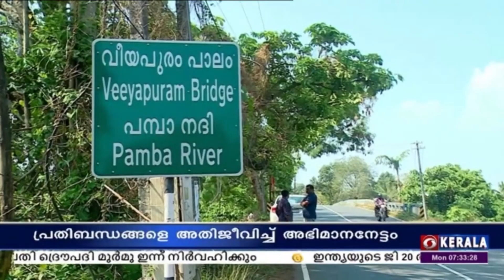പ്രതിബന്ധങ്ങളെ അതിജീവിച്ച് അഭിമാന നേട്ടങ്ങളുമായി ഹരിപ്പാട് വീയപുരം ഗ്രാമപഞ്ചായത്ത്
പ്രളയക്കെടുതി നേരിട്ടിട്ടും സ്വയം പര്യാപ്തമായ അടിസ്ഥാന സൗകര്യങ്ങളിൽ രാജ്യത്തെ ഏറ്റവും മികച്ച പഞ്ചായത്തിനുള്ള അവാർഡിനായി തെരഞ്ഞെടുക്കപ്പെട്ട വീയപുരത്തിന്റെ അതിജീവനം അത്ഭുതാവഹമാണ്.